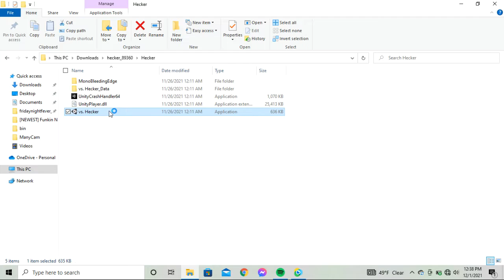Friday Night Funkin' VS Hecker Mod Week (FNF Mod/Hard) (Beluga Discord)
Share my channel with everyone you know!